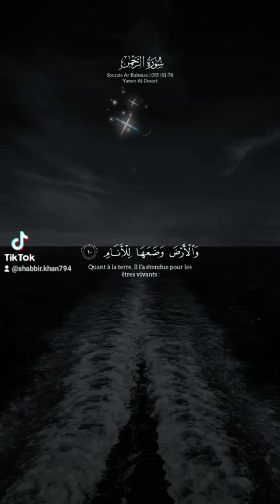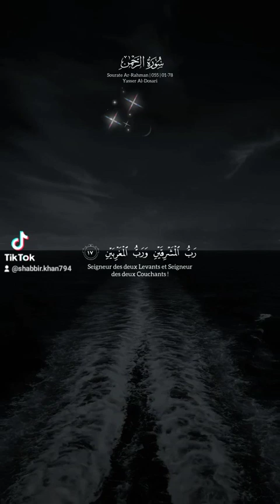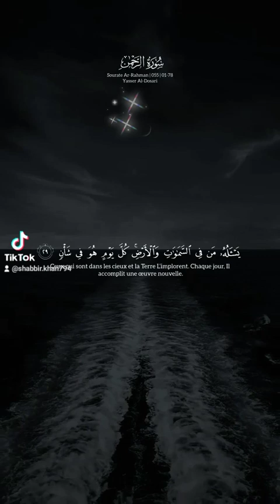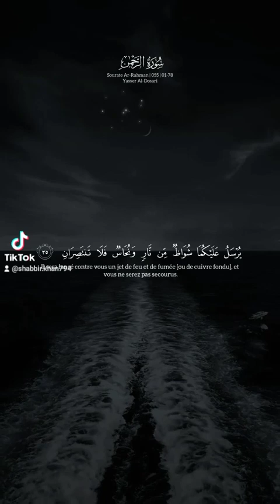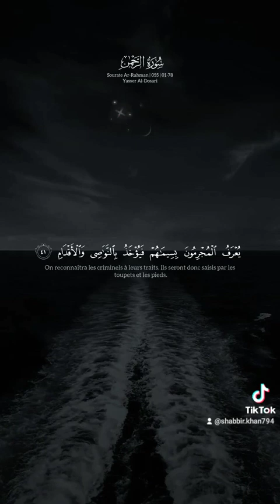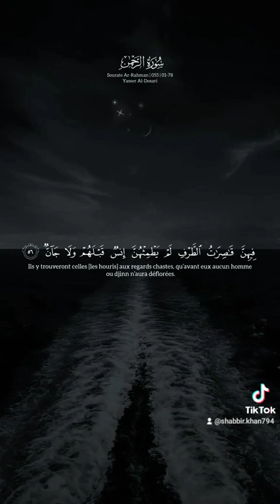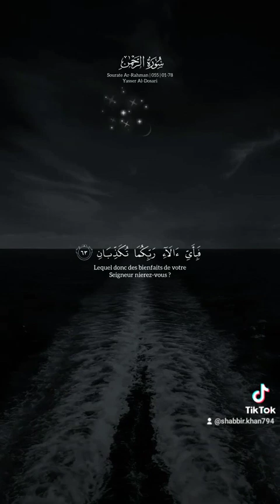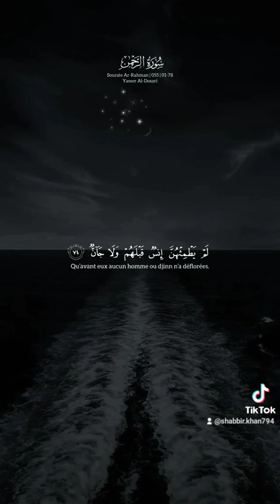al quraan.soora e Rahmaan